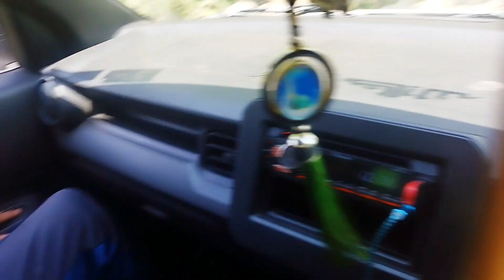safarnama-e-kashmir // {Episode-2} Gogaldara TANGMARG 🍁🍁